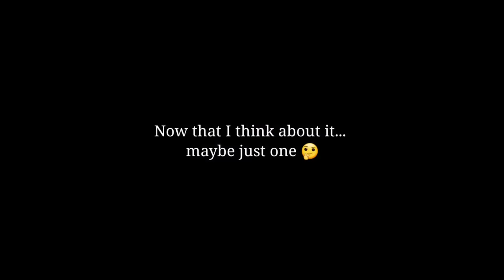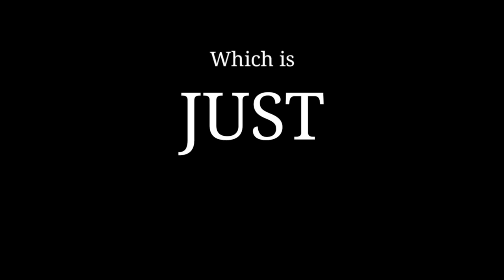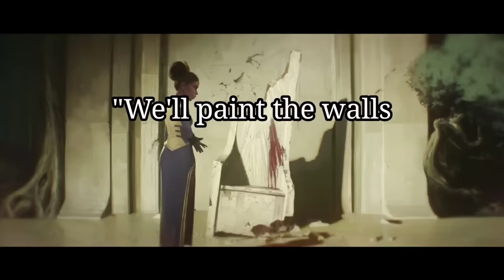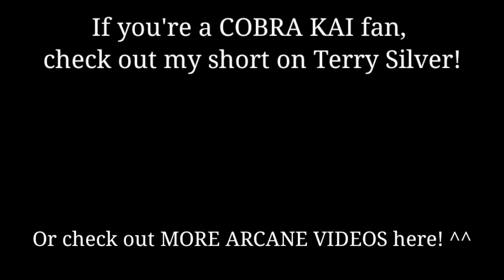This Character is DEEPER Than You Think | (Mel Medarda: Character Breakdown) ARCANE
Who is Mel Medarda’s brother? What’s the meaning behind her paintings? What’s with the glowy golden thing on her back? Why such emphasis on the young male… “friend” of her mother’s? Mel is the most delicately constructed characters in Arcane. Her arc is as subtle and secretive as her personality. But the writers gave us more hints than it would seem on first viewing. By carefully dissecting the scenes between Mel and Ambessa, both in the past and the present, the deeper meaning behind all these mysterious elements become clear.